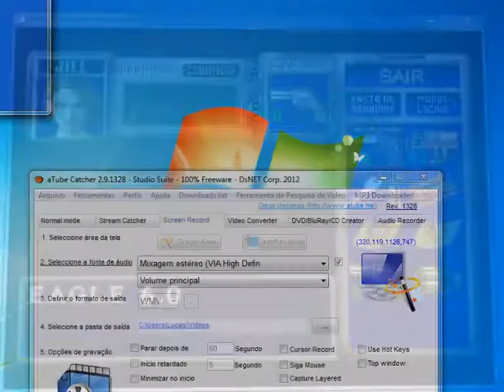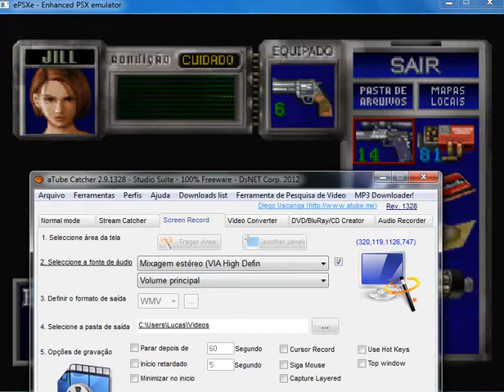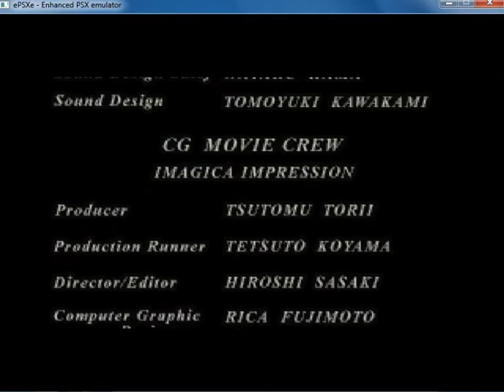Resident Evil 3 part 15 (Final)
Adeus careca sorridente até nunca!
Finalmente terminamos o Resident Evil 3.